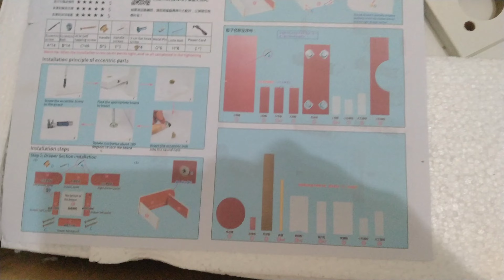Unboxing+How I assembled My Vanity Dresser I ordered in Lazada